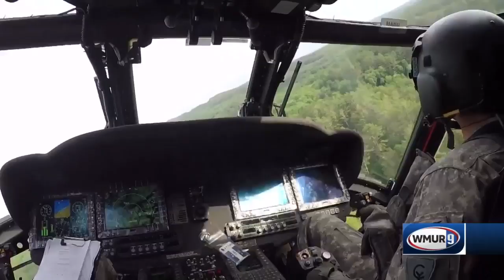NH Guard troops deployed in Middle East focused on mission, officials say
New Hampshire National Guard units who are deployed in the Middle East are doing well as tensions with Iran continue to be high, officials said Wednesday.